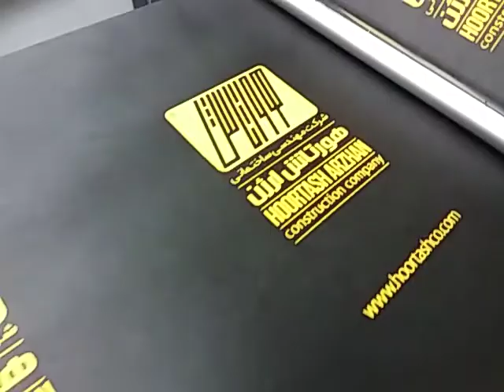25 April 2018